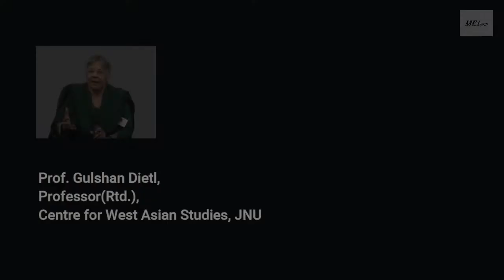MEI S-15: Q&A: Dr. Meena Singh Roy, Chabahar: India's Quagmire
MEI Speaks 15: Q&A Session of the online public lecture, 'Chabahar: India's Quagmire,' delivered by Dr. Meena Singh Roy, Head, West Asia Centre, MP-IDSA, New Delhi, on Wednesday, 7 October 2020.
Session moderated by Dr. Alvite N, Visiting Faculty, SSIS, Pune.

'MEI Speaks' is a series of online public lectures and book discussions hosted by Middle East Institute, New Delhi.